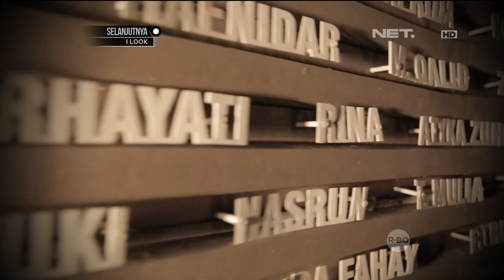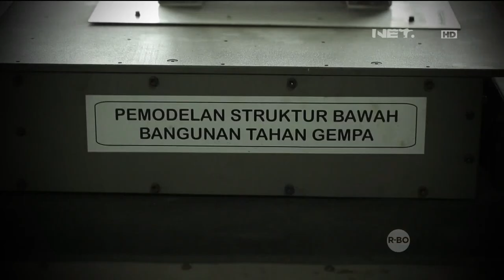Weekend List - Museum Tsunami Aceh, Pusat Pendidikan dan Tempat Perlindungan